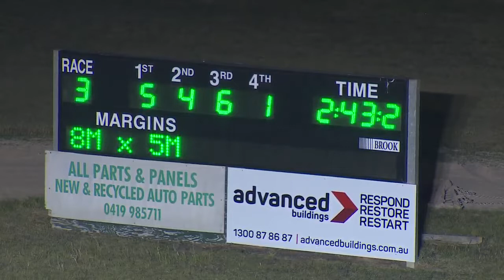BANKSTOWN - 04/05/2018 - Race 3 - TRIBUTE TO MAX LAUGHTON PACE